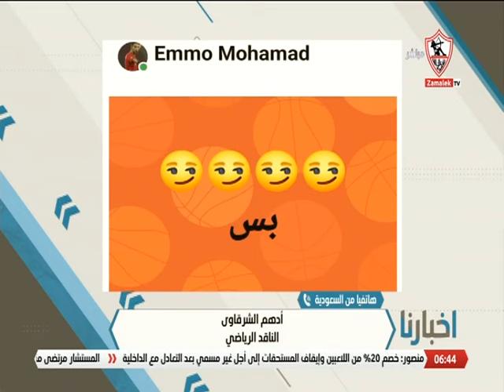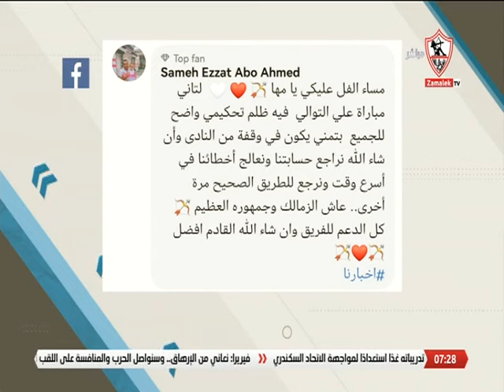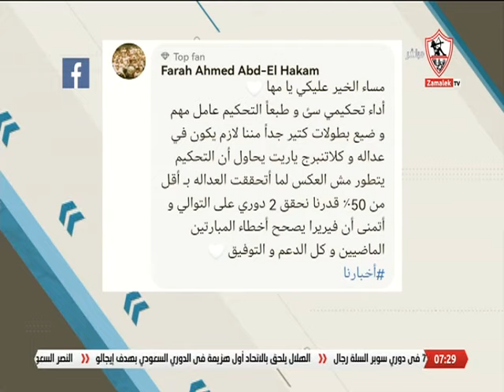أخبارنا - حلقة الجمعة مع (مها صبري) 6/1/2023 - الحلقة الكاملة